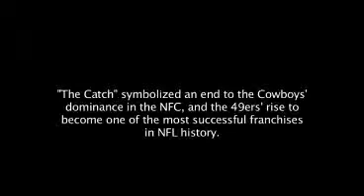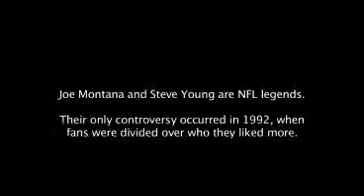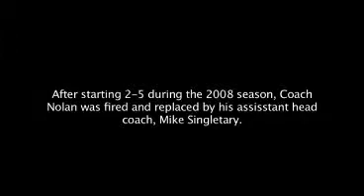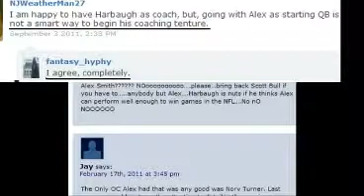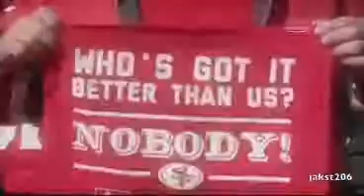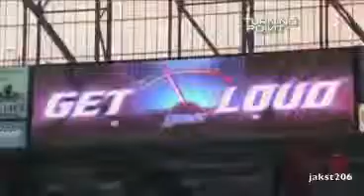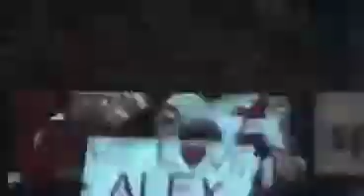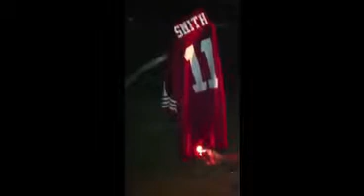Lost found... REDEMPTION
This is not a 49ers video nor a CHIEFS video this is about a man who went through great obstacle to be where he is at! Dedicated to my great friend Mike Ross!!! A true Alex Smith FAN from the very beginning!